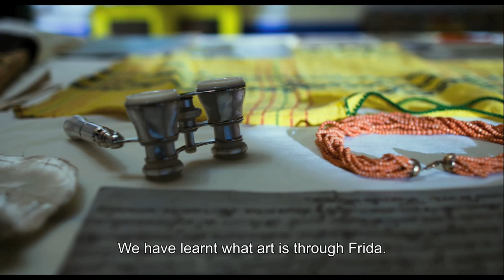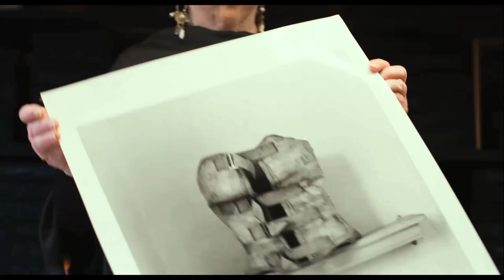Frida: Viva La Vida - Official Trailer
HOTA, Home of the Arts
GOLD COAST

Frida – Viva La Vida is a cinematic documentary that highlights Frida Kahlo’s two souls: the woman, fiercely independent and tormented by love, and the artist, free from the leashes of her physical bounds. Acclaimed actress and director Asia Argento will join us to uncover the two faces of the iconic artist through Frida’s own words: letters, diaries and private confessions.

Journey deep in the heart of Mexico to explore the heart and soul of Frida Kahlo, including big screen access to her masterpieces in some of the Mexico’s most extraordinary museums. A deep dive into Frida’s art of opposites and dualism – pain and pleasure, darkness and light, moon and sun, life in death and death in life.